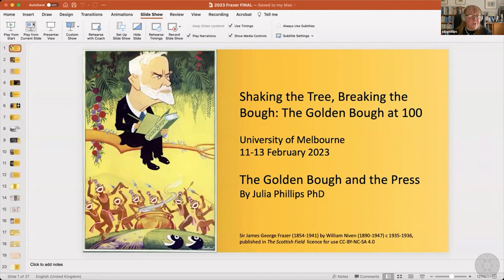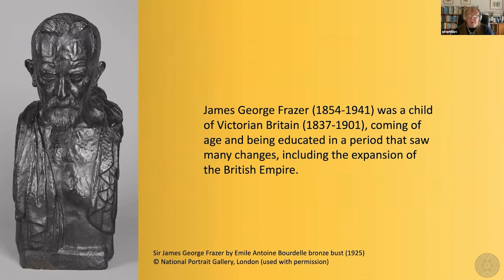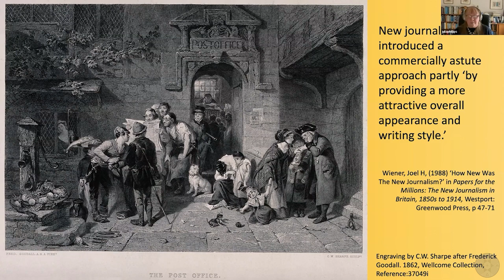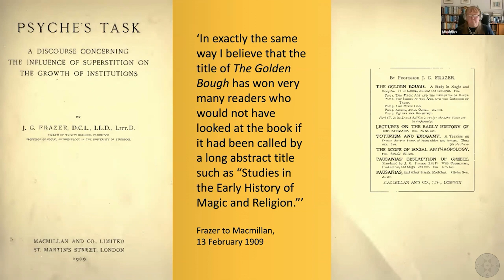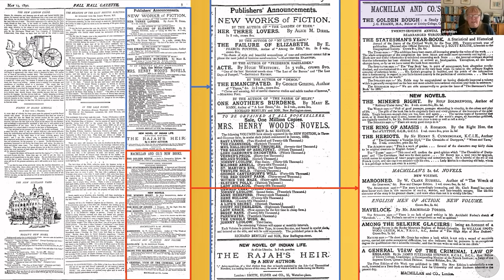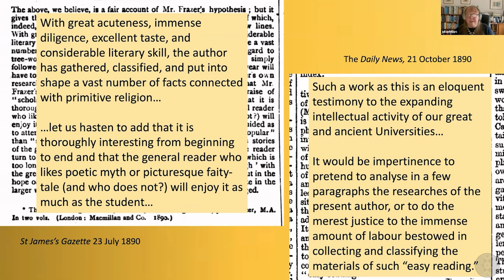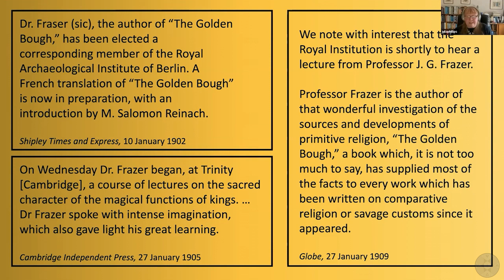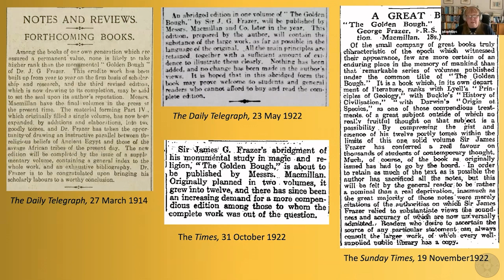The Golden Bough and the Press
Phillips, Julia. "The Golden Bough and the Press." Paper presented at the Shaking the Tree, Breaking the Bough: Frazer's Golden Bough at 100, Melbourne, Australia, February 10, 2023. In New Age Movements, Occultism, and Spiritualism Research Library. Archives and Special Collections. Valdosta State University. Valdosta, GA.

Part of the appeal for Frazer's work – both academic and populist – was that the Victorian age introduced ideas about evolution, and especially the concept of ‘New Imperialism' and authoritative rationalism, which placed Britain at the apex of human development. Frazer and his contemporaries such as Charles Darwin and Herbert Spencer captured the public imagination in Victorian Britain by promoting these ideas of New Imperialism, capitalizing on the opportunities provided by a flourishing newspaper industry to reach a wide and diverse audience. The dramatic growth of the press in Victorian Britain was partly a consequence of societal changes affecting and guiding the content that newspapers published, but it was also influenced by the introduction of ‘new journalism,' a populist style that was designed to entertain as well as educate. As a result, The Golden Bough frequently appeared in newspapers in the form of reviews, lectures, and correspondence, which gave Frazer a high public profile in the press in Victorian and Edwardian Britain. Critics have pointed to flaws in his methodology, his inaccuracy, and his overly universalizing tendencies, but as I will show in this paper, the widespread exposure provided to both Frazer and his work by newspapers in the nineteenth and twentieth century achieved a populist appeal that continues to the present day.

UUID: 31FE0B33-863E-B386-4E02-11E9A85D55E0
ID: MS/150/40/004